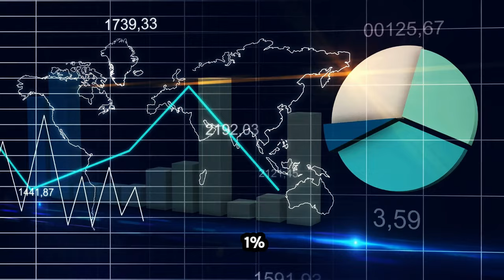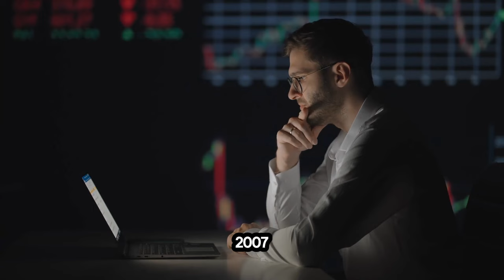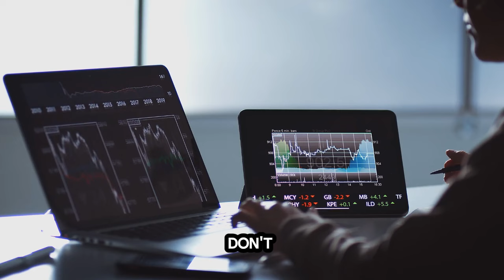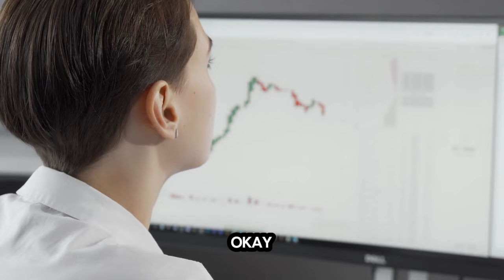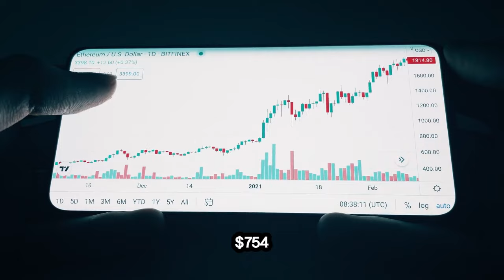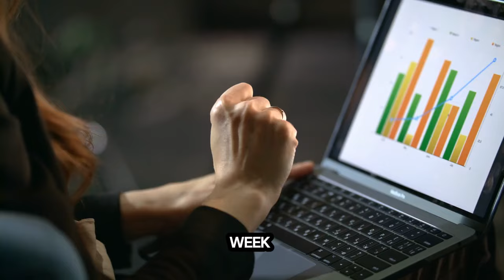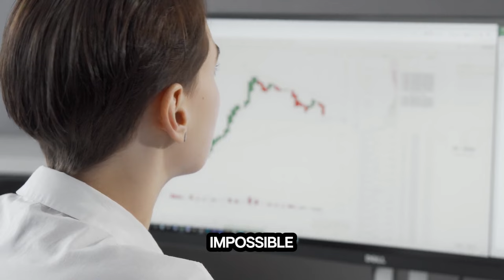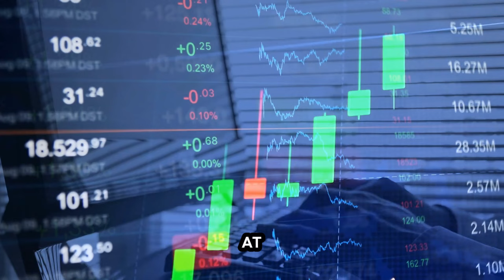AMC STOCK UPDATE: Tom Lee says Next Week Could Be HUGE for Stocks..